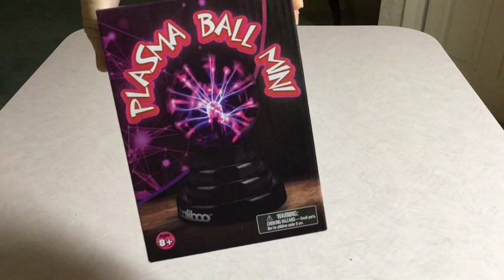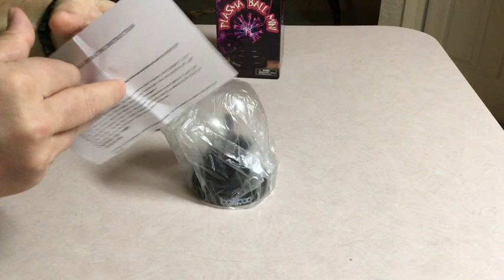Baliboo Plasma Ball Light, 3 Inches | Touch Activated Lightning Globe | USB Cable or Battery Powered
Mini Plasma Ball Light Review: A Nostalgic Trip Down Memory Lane with BALIBOO

Mini Plasma Ball Light, 3", Touch Activated Lightning Globe, USB & Battery Powered, Stocking Stuffers, Magical, Interactive, Mood Setting, Fun Science Mini Lamp, Party Prop, Gift for Kids and Adults